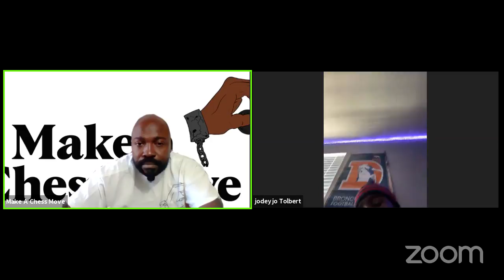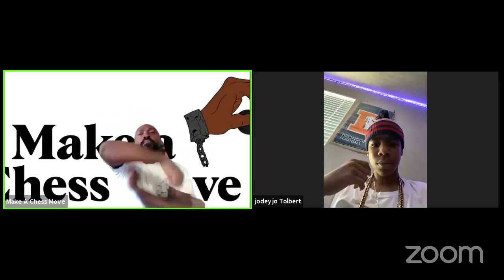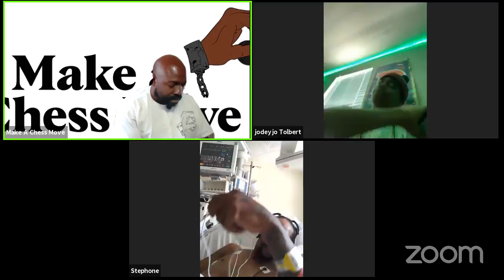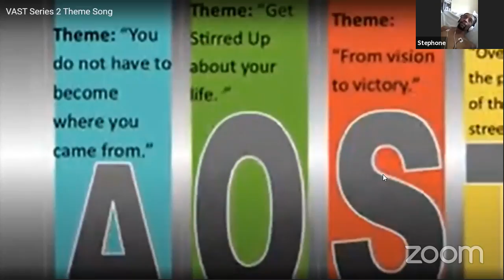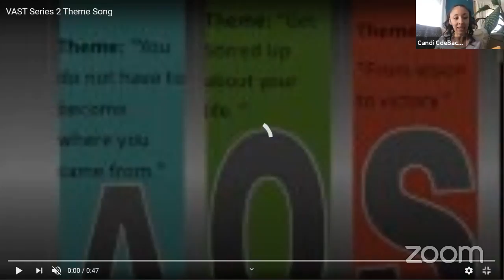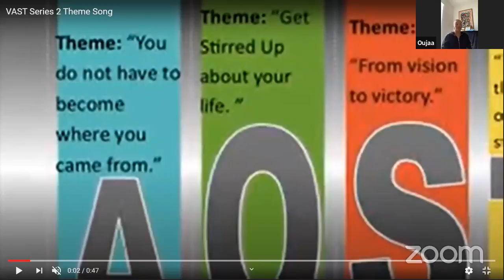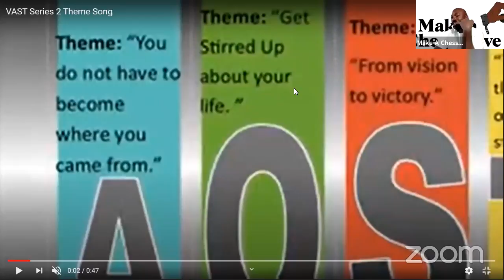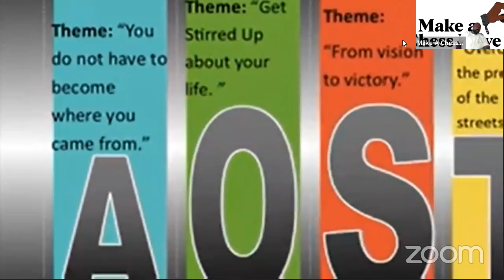Virtual Art of Story Tellin' Season 2: EP 1- Councilwoman Candi CdeBaca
Here's lessons 1-7, All you need to now about the pieces
Issa Board
Issa Pawn
Issa Bishop
Issa Rook
Issa Queen
Issa King
Issa Knight